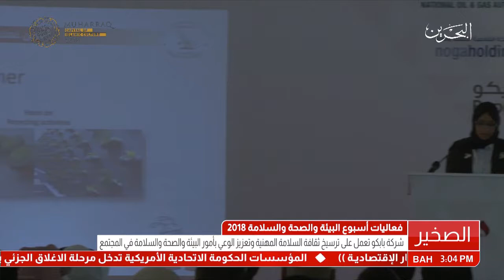تقرير: معالي وزير النفط يفتتح فعاليات اليوم العائلي في ختام فعاليات أسبوع البيئة والصحة والسلامة